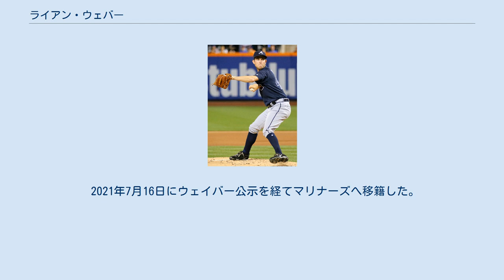ライアン・ウェバー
ジェームズ・ライアン・ウェバー (James Ryan Weber, 1990年8月12日 - ) は、アメリカ合衆国フロリダ州セントピーターズバーグ出身のプロ野球選手（投手）。
右投右打。
 高校時代に2008年のMLBドラフト12巡目（全体376位）でフィラデルフィア・フィリーズから指名されたが、契約を拒否してセントピーターズバーグ大学に進学した。
 2009年のMLBドラフト22巡目（全体658位）でアトランタ・ブレーブスから指名されプロ入り。
2014年まで傘下のマイナーチームでプレーした。
 2015年はAA級ミシシッピ・ブレーブスで開幕を迎え、シーズン途中にAAA級グウィネット・ブレーブスに昇格。
さらに9月8日にメジャーに昇格し、同日のフィラデルフィア・フィリーズ戦でメジャーデビューを果たした。
この年はメジャーで5試合に先発登板して0勝3敗、防御率4.76、19奪三振を記録した。
 2016年はメジャーで16試合（先発2試合）に登板して1勝1敗、防御率5.45、23奪三振を記録した。
 2016年11月2日にウェイバー公示を経てシアトル・マリナーズへ移籍した。
28日にDFAとなり、12月2日にマイナー契約となり、傘下のAAA級タコマ・レイニアーズへ送られた。
その後、2017年5月13日にメジャー契約を結んでアクティブ・ロースター入りし、同日のトロント・ブルージェイズ戦に先発登板したが、右腕の上腕二頭筋を痛めて途中降板し、翌日に故障者リスト入りした。
この年のメジャーでの登板はこの1試合のみに終わり、オフに自由契約となった。
 2018年1月26日にタンパベイ・レイズとマイナー契約を結んだ。
4月9日にメジャーに昇格して1試合に登板したが、13日にDFAとなった。
その後、5月13日にメジャーに昇格して1試合に登板したが、7月14日に再びDFAとなり、22日にマイナー契約となった。
この年はメジャーで2試合に登板して0勝1敗、防御率5.06、1奪三振を記録した。
オフの10月2日に自由契約となった。
 2018年12月21日にボストン・レッドソックスとマイナー契約を結んだ。
 2019年5月6日にデビッド・プライスの故障者リスト入りに伴いメジャーに昇格し、23日のブルージェイズ戦でメジャー初となる先発登板での勝利を記録した。
この年はメジャーで18試合（先発3試合）に登板して2勝4敗、防御率5.09、29奪三振を記録した。
 2020年は開幕ロースター入りし、序盤は先発ローテーションの一角を担った。
シーズンでは17試合（先発5試合）に登板して1勝3敗、防御率4.40、27奪三振を記録した。
オフの11月20日にDFAとなり、25日にマイナー契約となり傘下のAAA級ポータケット・レッドソックスへ送られた。
 2021年6月13日にメジャー契約を結んでアクティブ・ロースター入りしたが、昇格直後のブルージェイズ戦で3回途中から2番手で登板すると、5回2/3を被安打13・被本塁打4・11失点と炎上し、1試合8被本塁打の球団ワースト記録をアシストしてしまった。
翌日の6月14日にDFAとなった。
 2021年6月16日にウェイバー公示を経てミルウォーキー・ブルワーズへ移籍した。
7月13日にDFAとなった。
 2021年7月16日にウェイバー公示を経てマリナーズへ移籍した。
 2016年に母校のクリアウォーター・セントラル・カトリック高等学校で殿堂入りしている。